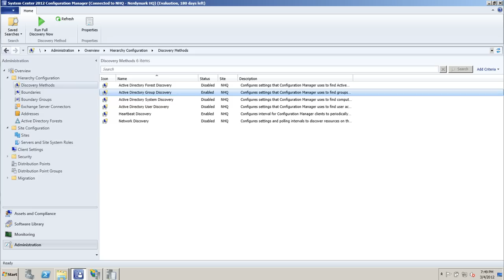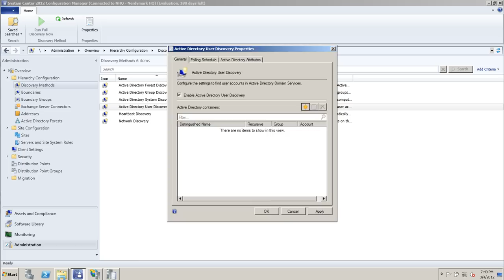SCCM 2012 Enabling Discovery